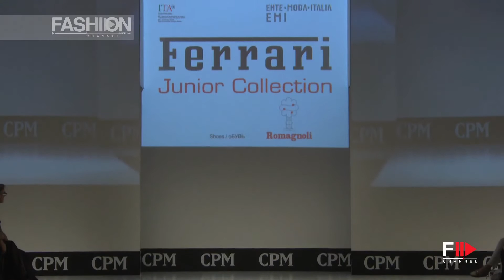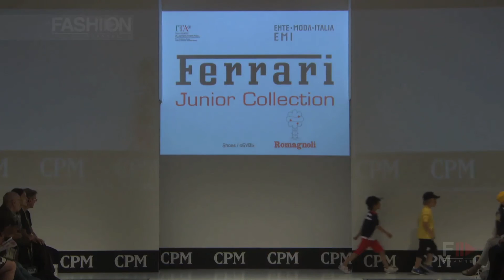FERRARI CPM Moscow Spring Summer 2016 by Fashion Channel